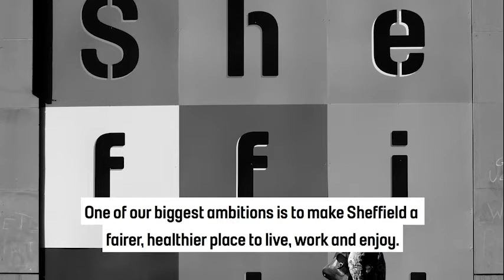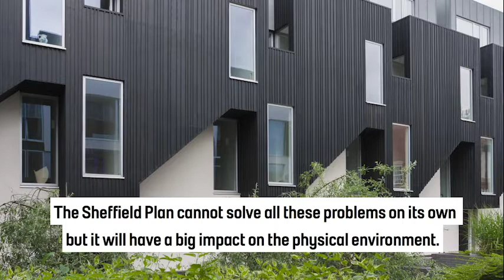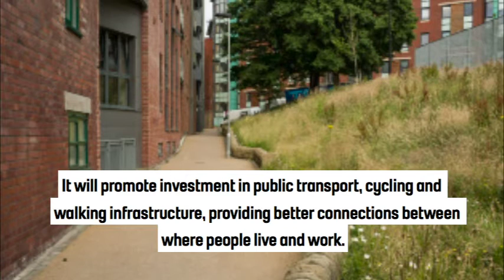Sheffield Plan: 3 - A Fair, Inclusive and Healthy City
A short video to explain the Sheffield Plan: 3 - A Fair, Inclusive and Healthy City